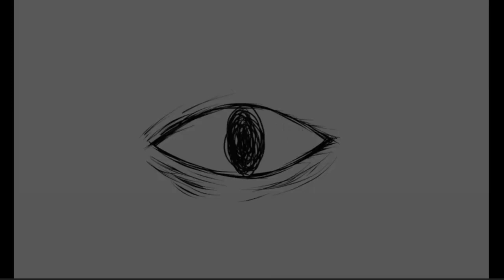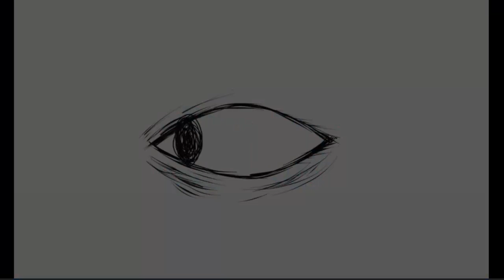Hatsune Miku - In a Rainy Town, Balloons Dance With Devils [My little pony ver.] CHECK THE DESC.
Разверни!!!

I know it turned out really bad,since I used a new program for video montage(╥﹏╥)
But I tried very hard, I hope you enjoyed!^^
Вы лучшие!
 Я прекрасно знаю, что получилось оочень плохо, так как я пользовалась совершенно новой для меня программой для обработки видео.
Но, я очень старалась, надеюсь вам понравится! ^^
Также, я добавила русские и английские субтитры.( переведено не мной!)